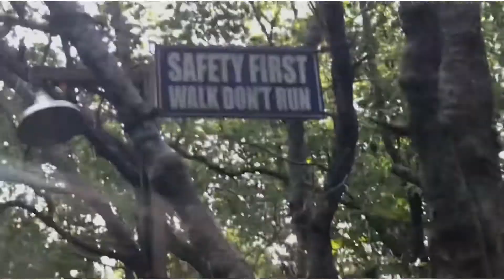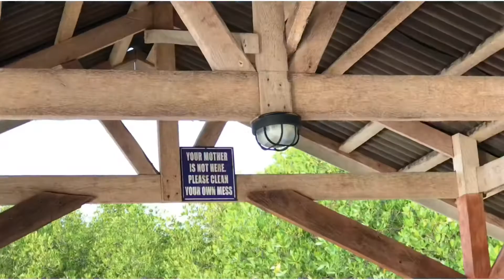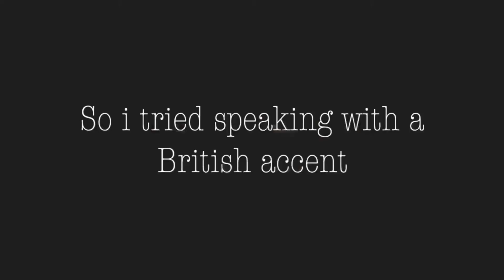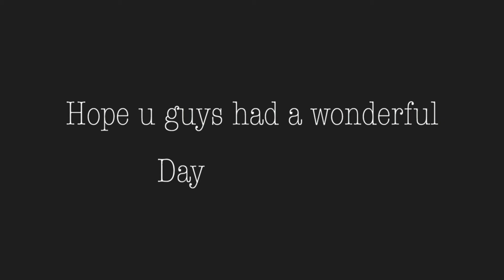Cousins at Sunset ||Ava Mary